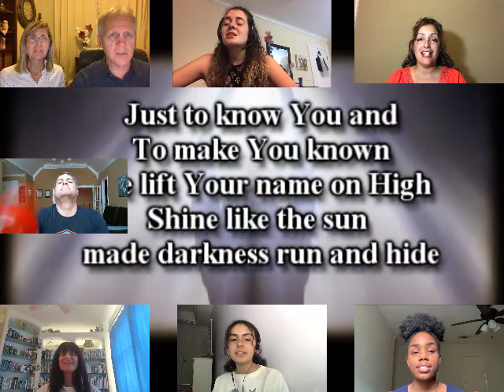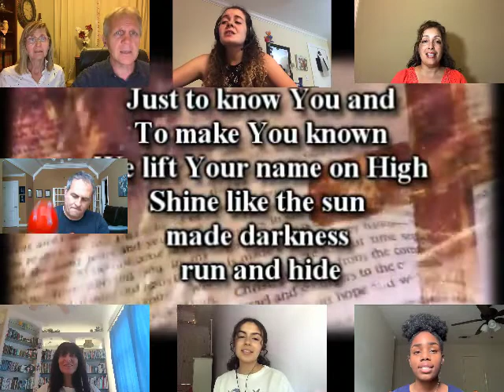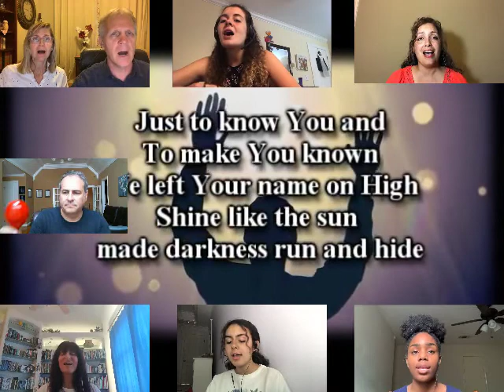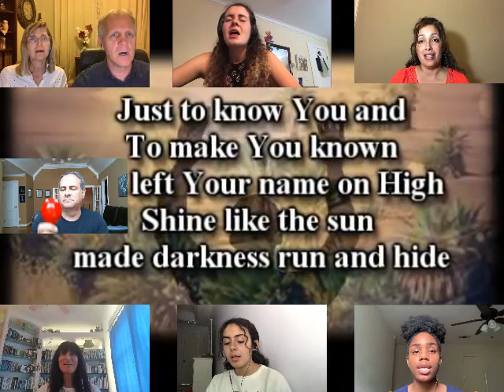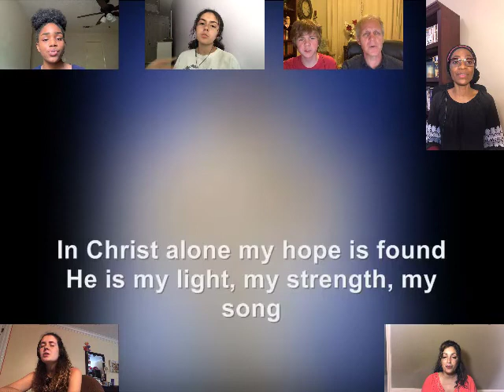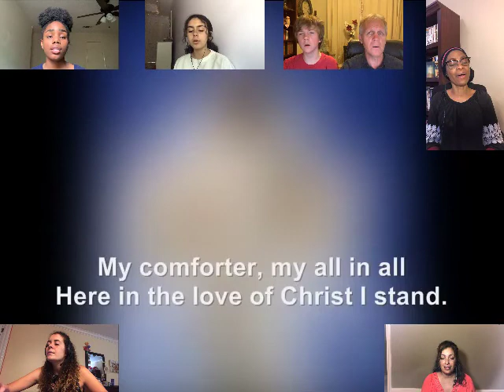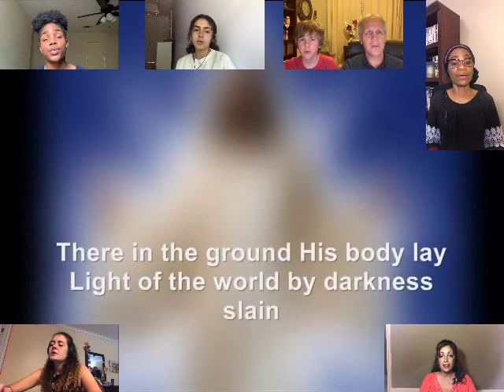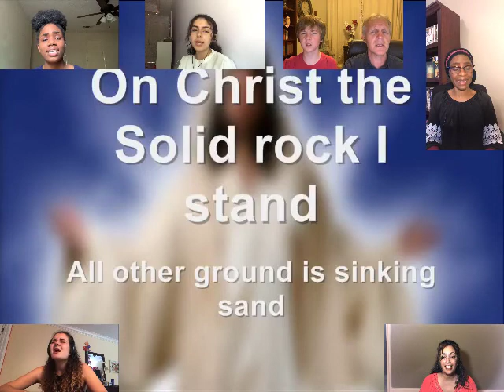Praise Songs for May 30 HD